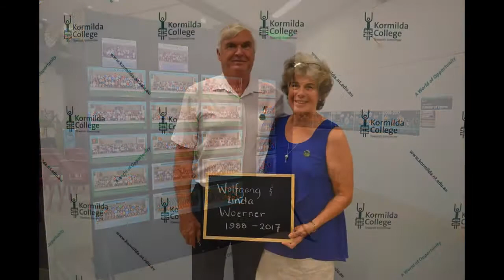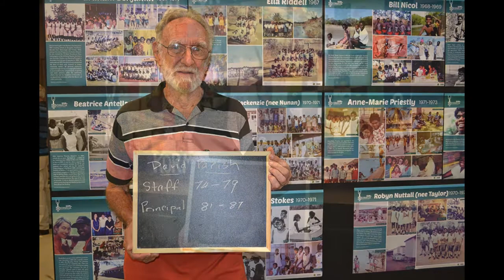Kormilda in Focus: 50 Years of Educating the Territory